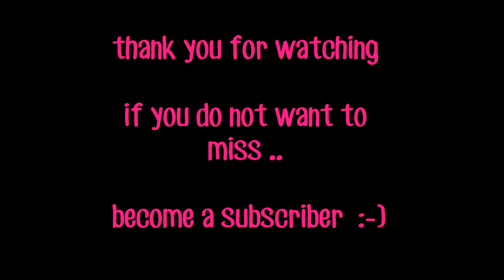Grow Through.....Art Journal Page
Gebruikt/Used:
StudioLight art journal JMA01
StudioLight A5 Paperpad PPKJ02
StudioLight A5 Stansblok KJ01
StudioLight Washi Tape KJ01
StudioLight Washi Tape KJ02
StudioLight Stamps SL409
Archival Ink Vibrant Fuchsia
Archival Ink Jet Black
Cadence Dora Gold
Izink Pigment Ink Caviar
Gesso
Distress Crayons
Distress Oxide Spray Bundled Sage
Cadence Mixed Media Shimmer Spray Light Green
Join Tape
Nuvo Drops